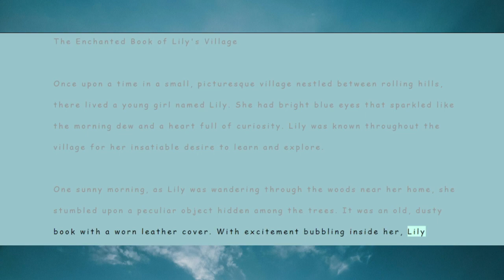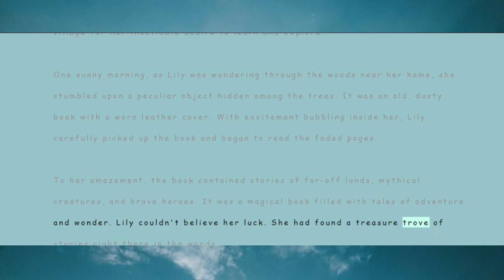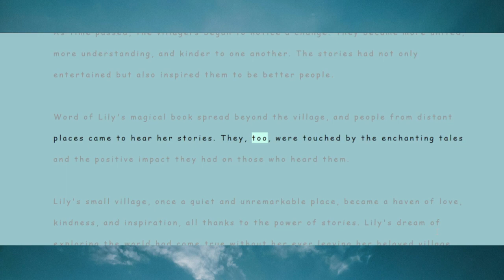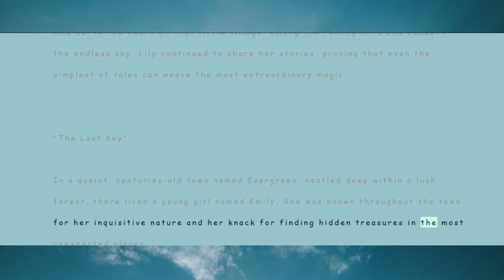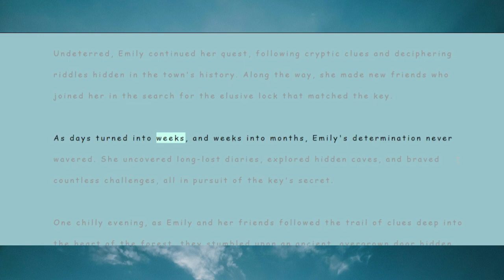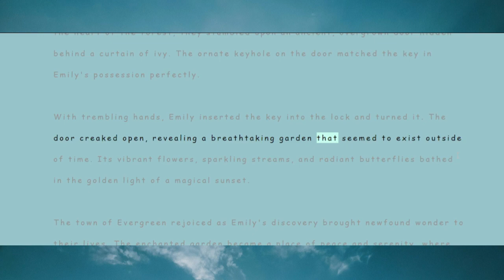Beginner's English Listening Practice with Basic Stories - Level 1 English Learning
Learn English through the story "THE LOST KEY "

Welcome to English Stories Daily where you can Learn English Through Stories. In this video, we bring you a Short Story titled "The Lost KEY." If you're looking to practice and improve your English skills, you've come to the right PLACE